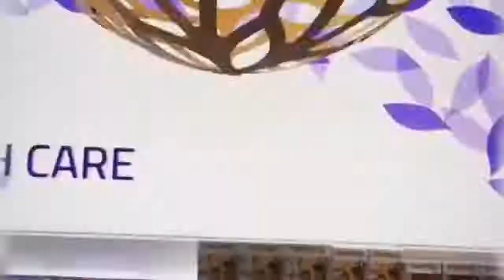Aster pharmacy Dubai - New Concept store - Deira Mall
Sartoretto Verna - a new pharmacy vision

DOWNLOAD our FREE CONCEPT BOOK 2018

Sartoretto Verna™️ a new pharmacy vision